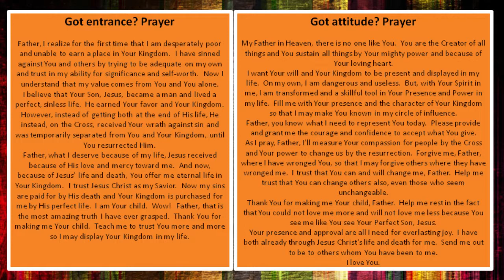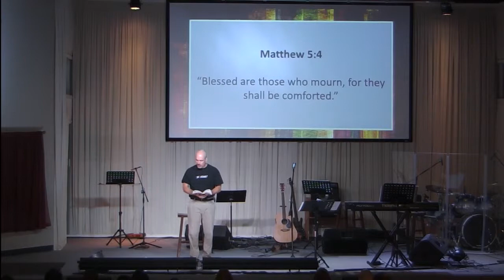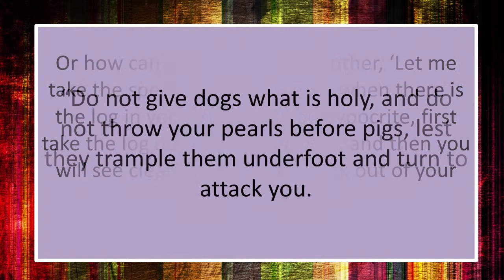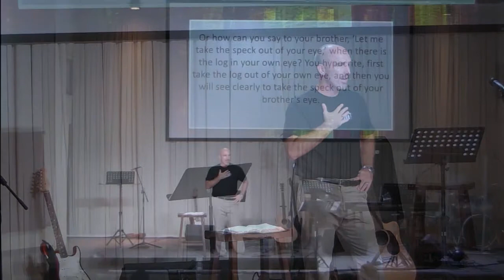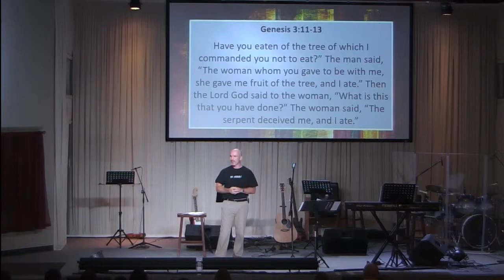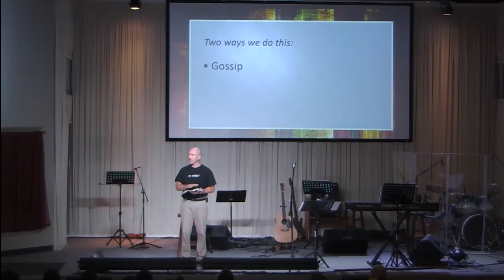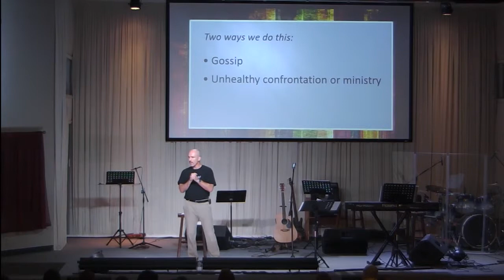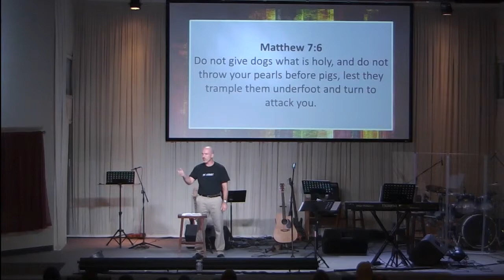Grace Bible Church Laredo - Got Attitude? - Be Broken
Grace Bible Church Laredo
September 15, 2013
Sermon Series: Got Attitude?
Topic: Be Broken
Sermon: Pastor Chad McCartney

"Life is 10% what happens to you and 90% how you respond to it."  Attitude makes all the difference.  In Jesus' most famous sermon, He addresses eight key attitudes that will determine both your destiny and your quality of life.  God gives you the freedom to choose your attitude in any circumstance.  This series will show you how.

1. I am blessed when I am BROKEN over sin.

2. My nature is to HIDE my sin by JUDGING others.

   Two ways we do this:
   * Gossip
   * Unhealthy confrontation or Unhealthy ministry

3. I am blessed when I CONFRONT my own sin before CONSIDERING others.

4. I should AVOID sharing this truth with those who STRONGLY reject it.